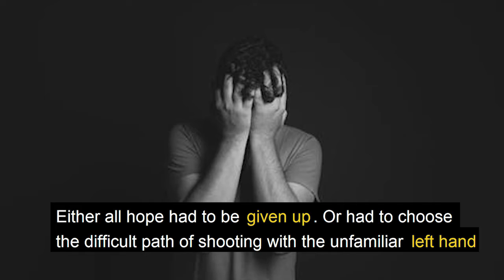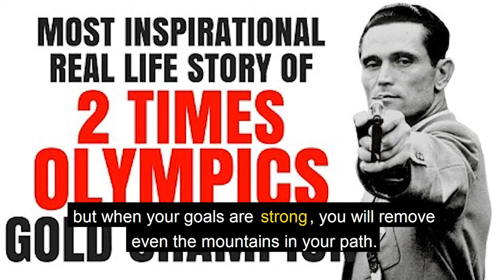The story of Shooting champion Károly Takács the one-handed gold-medalist.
True inspirational story about the man in the Hungarian army, who after loosing his hand, went on to become the two times Olympic gold medalist in pistol shooting. Karoly Takacs was the first shooter to win two Olympic gold medals in the 25 meter rapid fire pistol event, both with his left hand after his right hand was seriously injured.